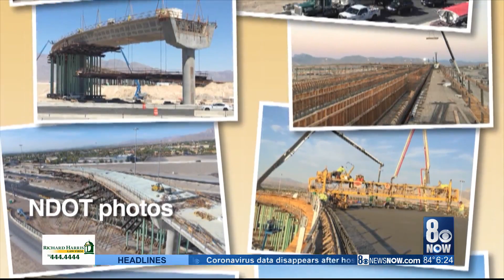What's Driving You Crazy? - Fri., July 17, 2020 6am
An update on the NDOT Centennial Bowl project